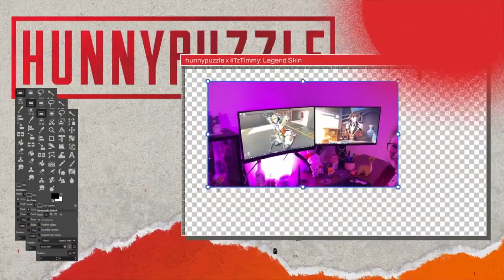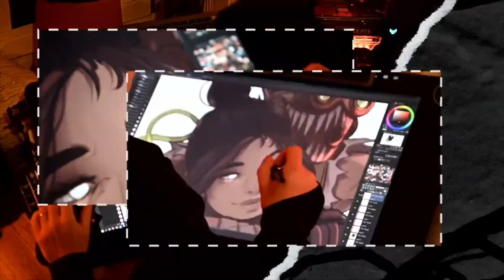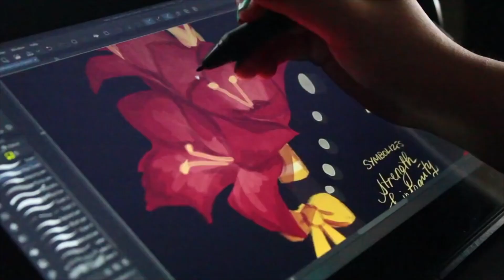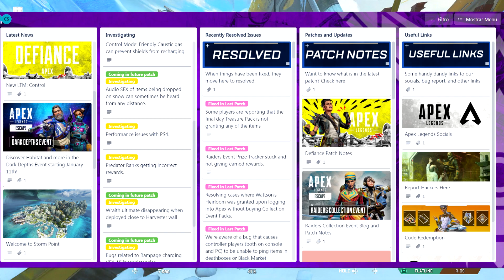BOAS E MÁS NOTÍCIAS! MAIS REVELAÇÕES POLÊMICAS SOBRE O PRESENTE (E O FUTURO) DE APEX LEGENDS!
00:00 - Intro
02:24 - Skin "PRESTIGE" resetando Stats
03:12 - Problemas, Glitches e Erros BIZARROS
05:30 - Novidades para o Modo Controle e 2 Modos Estreantes
07:20 - Novidades sobre o Cross Progression & Level Cap
10:40 - Considerações Finais